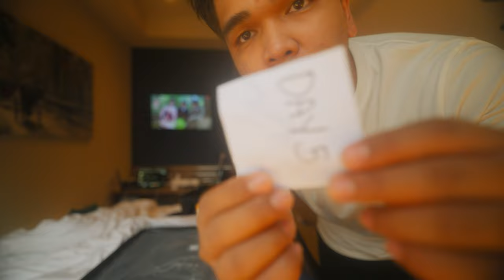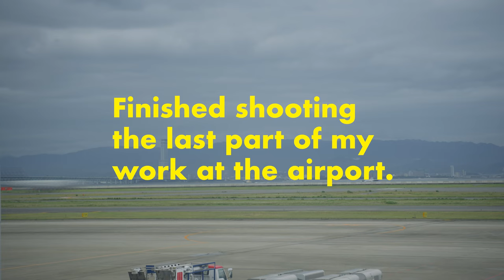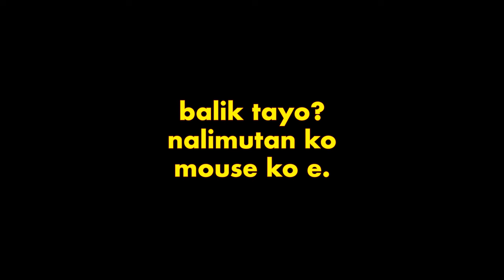KYOTO DAY 5 -Nagmoment ako. Medyo Personal.